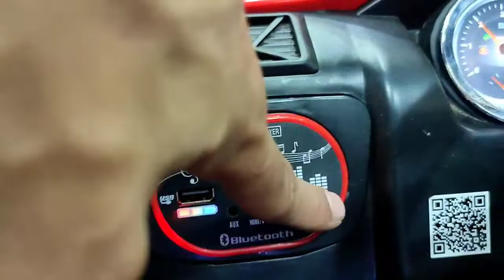سياره الأطفال الجيب 4*4/معرض هيما شوب hemashop 01101811713